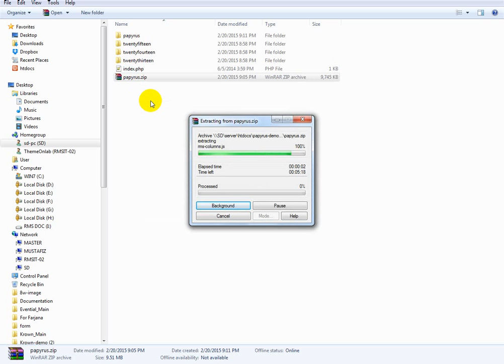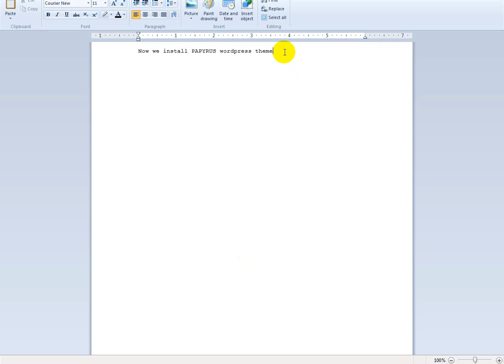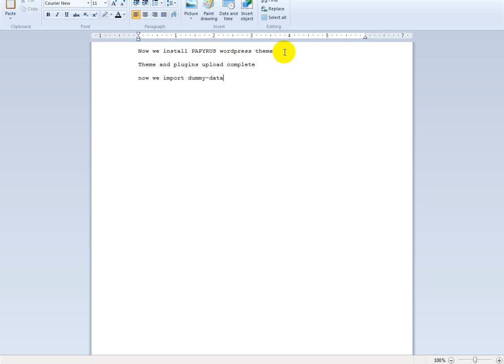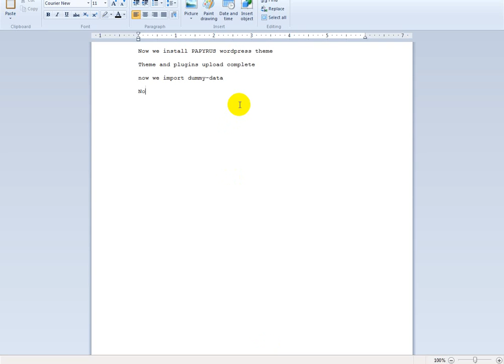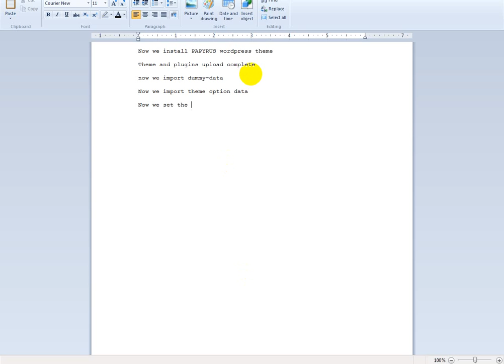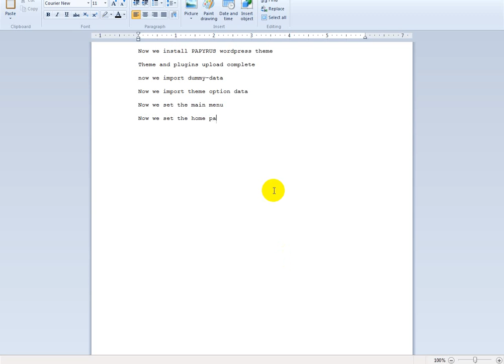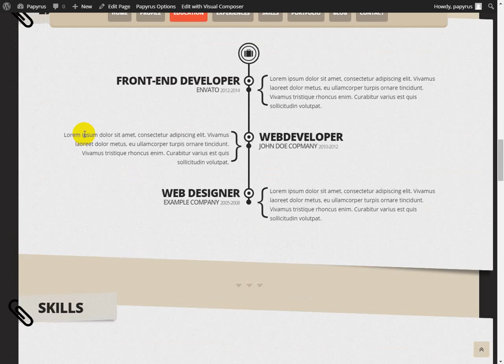Papyrus || Personal Portfolio Wordpress Theme. Installation video